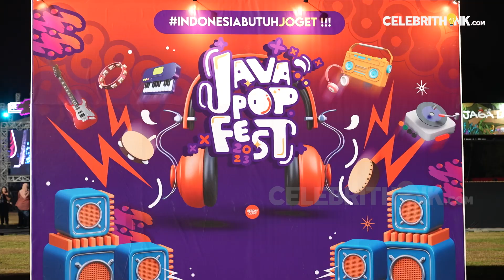Woro Widowati Nangis Di Tengah Konser Java Pop Festival 2023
Pada kesempatannya bernyanyi di atas panggung Java Pop Festival 2023, Woro Widowati sempat menangis di tengah-tengah lagu. Seperti apa? Simak komentarnya!